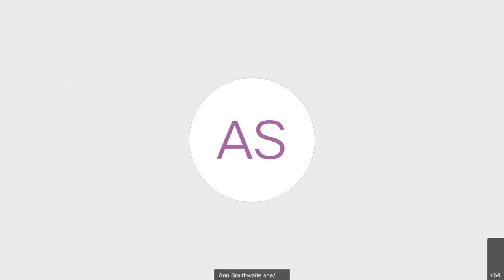Memorial University Keynote, Dr. Delores V. Mullings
Teaching and learning transformation: Dangers of pivoting without critical thought and action

Presenter: Dr. Delores V. Mullings, vice-provost, equity, diversity, inclusion and anti-racism, and professor, School of Social Work, Memorial University

Occasionally something extraordinary impacts us as individuals, but rarely does anything affect everyone world-wide. In March 2020, that changed. The COVID-19 virus has and continues to affect the entire world, and quickly the new buzz word became “pivot". How do we “pivot” from this catastrophic world event to rethink and embrace teaching for change?

Utilizing the term “pivot” as a foundation, Dr. Mullings discusses past teaching and learning challenges that have been exacerbated during the COVID-19 pandemic and what must be addressed before we can achieve teaching and learning transformation. She disrupts notions of belonging, safety, and inclusion, while juxtaposing them with teaching and learning assets at Memorial. Participants will be invited to consider how our world has changed and what they can do to contribute to creating a better world so that students can realize their full potential in all their complexities.

Building on individual strengths, participants also engage in interactive group conversation to develop creative ideas that can be applied in the classroom to support students’ growth into rockstars. Everyone will be gifted with strategies that they can implement immediately as we work towards eliminating systemic learning and teaching barriers so that students can thrive and succeed as global citizens.